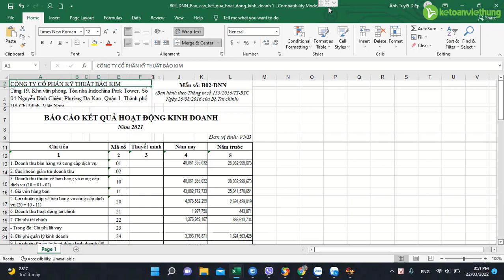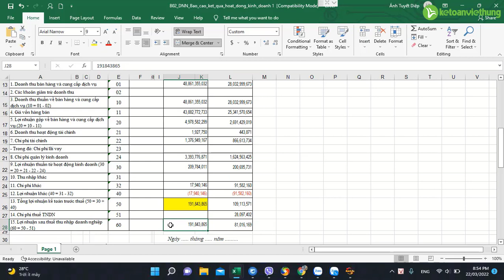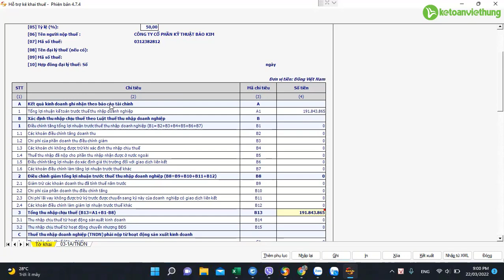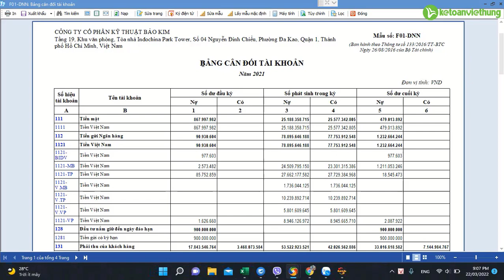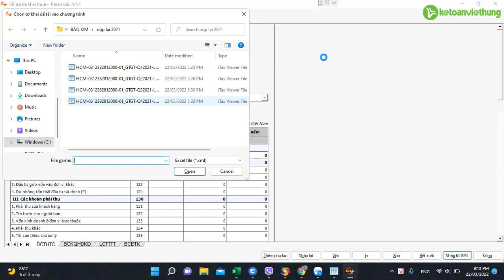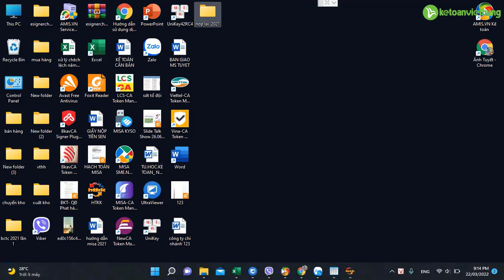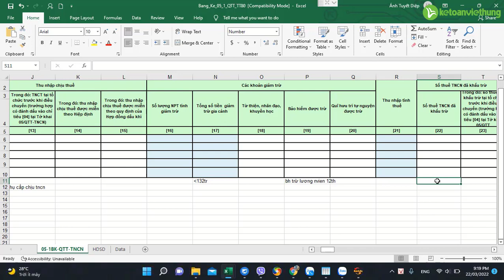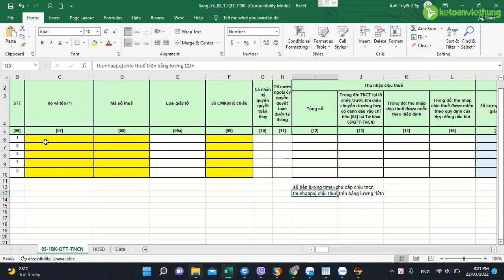Hướng dẫn lập báo cáo tài chính theo Thông tư 80 | Học kế toán online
Hướng dẫn lên BCTC năm 2021 theo Thông tư 80

- Hoàn tiền: 100% nếu không hài lòng.
- Thời gian học: Vô cùng linh hoạt từ 8h30 - 23h00.
- Số buổi học: Không giới hạn.
- Giáo trình động: Cập nhật liên tục trên website.
- Chứng từ sống: Thật 100%.
- Giáo viên: 100% kinh nghiệm trên 3 năm.
- Hỗ trợ miễn phí: trọn đời.

1. Các khóa học KẾ TOÁN DOANH NGHIỆP

2. Các khóa học KẾ TOÁN HÀNH CHÍNH SỰ NGHIỆP

3. Các khóa học LÝ THUYẾT KẾ TOÁN

4. Các khóa học KẾ TOÁN THUẾ

5. Các khóa học KẾ TOÁN TỔNG HỢP

6. Các khóa học KẾ TOÁN QUẢN TRỊ